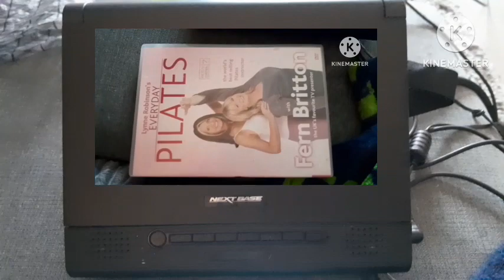Global - Portable DVD Player Advert (2013)